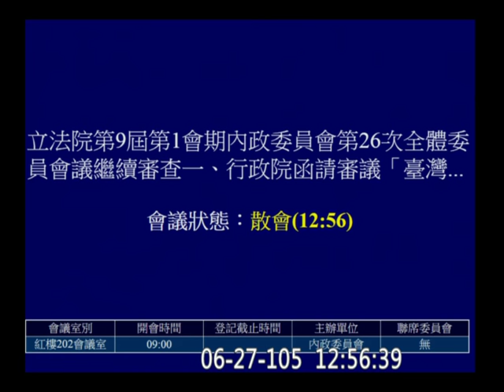20160627 兩岸人民關係條例 中配取得身分證年限 (AM1125-) 黃昭順 陳其邁 柯建銘 姚文智 莊瑞雄 趙天麟 李俊俋 尤美女 陳超明 林麗蟬 徐臻蔚 內政 【立法院演哪齣？】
陸委會 張小月 / 還有 親民黨 陳怡潔 / 王育敏 ??

y2016 m06 d27 full 9875b hd c01